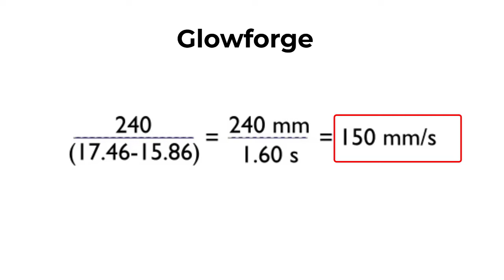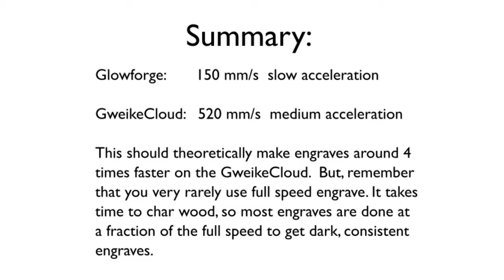Speed Comparison: GweikeCloud vs. Glowforge Pro and 100 W lasers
If you're thinking about purchasing a GweikeCloud, use this link and get $200 off!
and use code Party of 4 Crafts.
In this episode, I'll compare side by side the engraving speed of the GweikeCloud and the Glowforge Pro and calculate the actual speeds. Watch until the end for a comparison to a large generic Ruida/Reci Chinese laser as well.